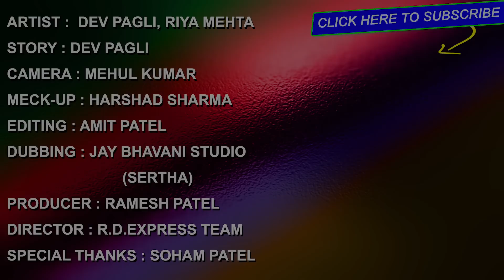Ajab Bhuro Gajab Bhuri || New Comedy Video || Dev Pagli || Riya Mehta || Ekta Sound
ARTIST :  DEV PAGLI, RIYA MEHTA
STORY : DEV PAGLI
CAMERA : MEHUL KUMAR
MECK-UP : HARSHAD SHARMA
EDITING : AMIT PATEL
DUBBING : JAY BHAVANI STUDIO (SERTHA)
PRODUCER : RAMESH PATEL
DIRECTOR : R.D.EXPRESS TEAM
SPECIAL THANKS : SOHAM PATEL
Label : Ekta Sound